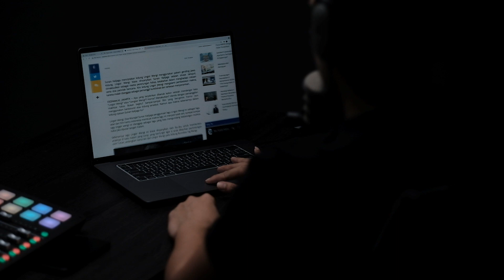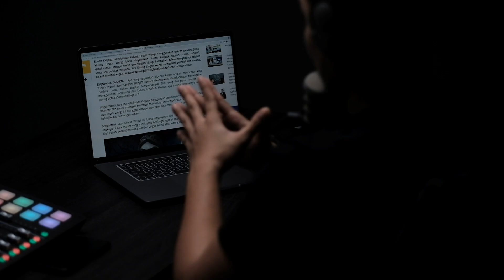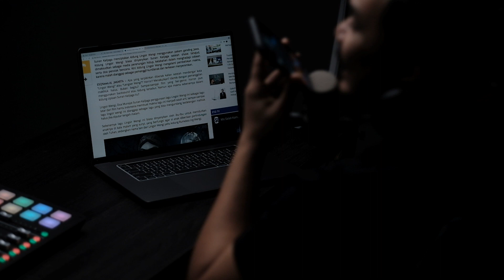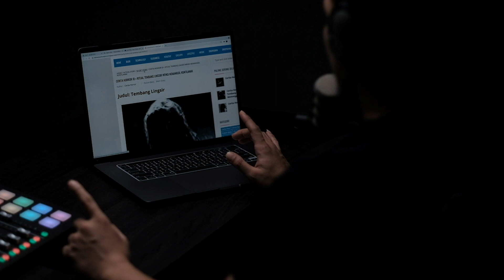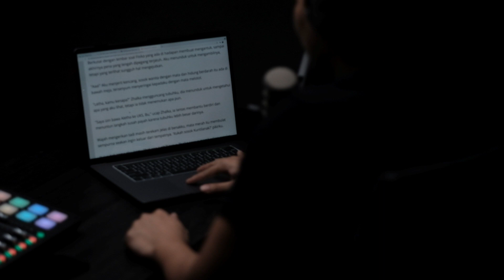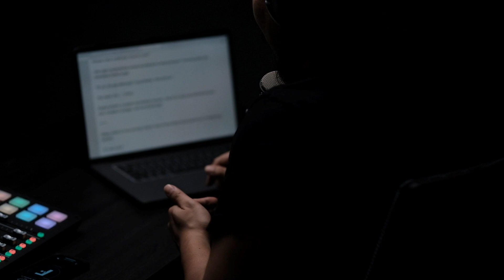Unseen • Membahas Lagu Lingsir Wengi yang Punya Banyak Kisah Misteri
Let’s see the UNSEEN!

Ruang untuk merasakan, karena tidak semua bisa dilihat👻

Yang mau pengalaman horor-nya kita bacain, bisa kirim ke E-mail kita ya. Yang menarik akan kita bacakan di episode berikutnya!

Kita tayang tiap Kamis malam. Tonton terus biar gak bungkus!

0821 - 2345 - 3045 (WA Only)

Creative Producer : Fadi Iskandar
Scriptwriter : Zulfikar Budiprakoso
Cameraman : Zulfikar Budiprakoso
Editor : Fauzan Naufal
Designer : Fauzan Naufal
Host : Fadi Iskandar